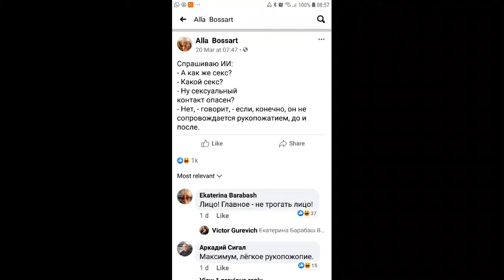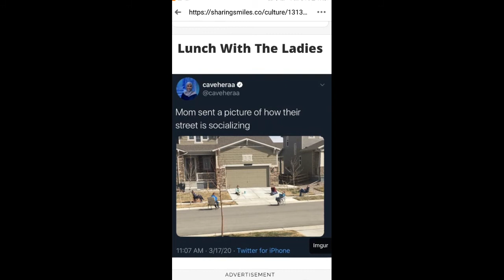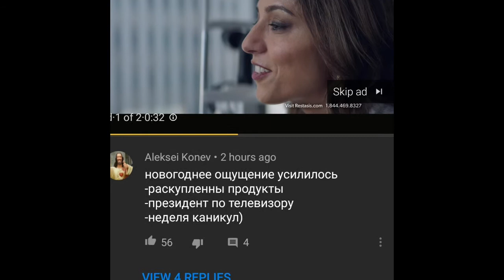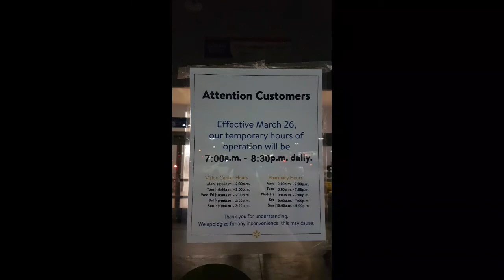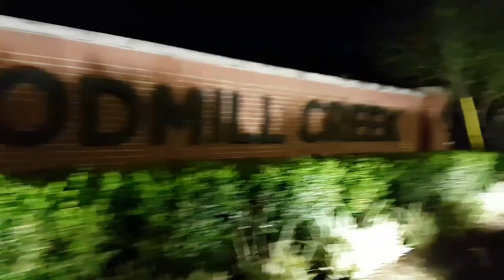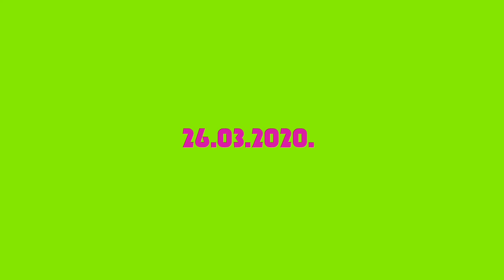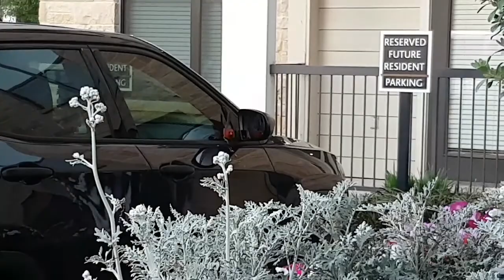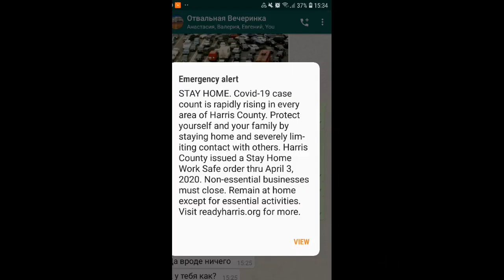Хроники коронавируса. Неделя вторая. 20-26.03.2020.